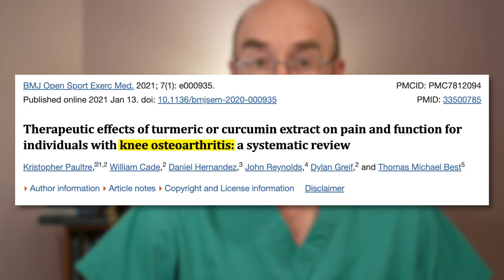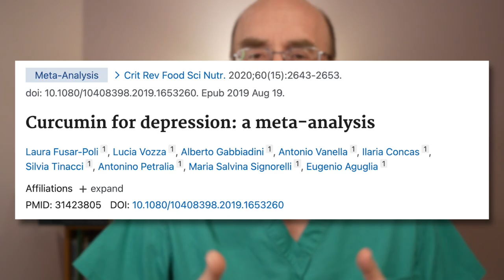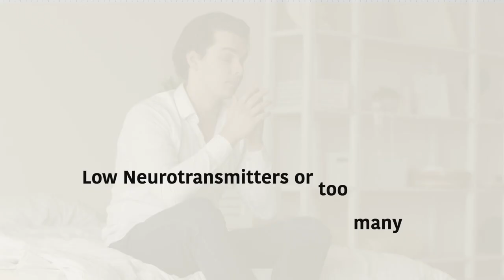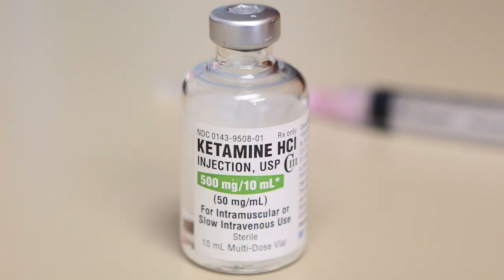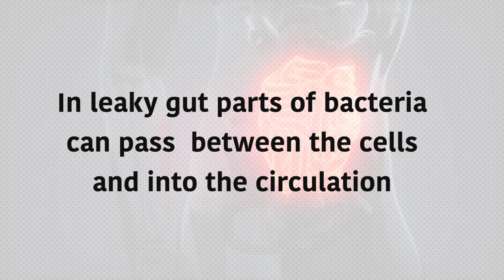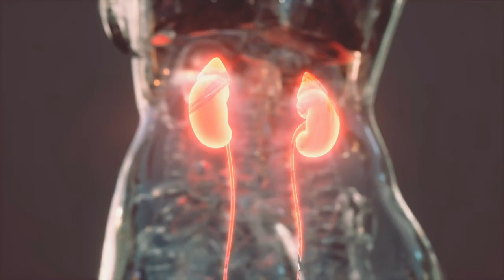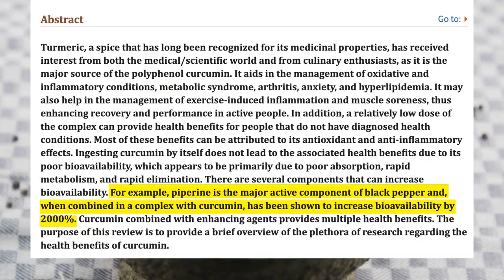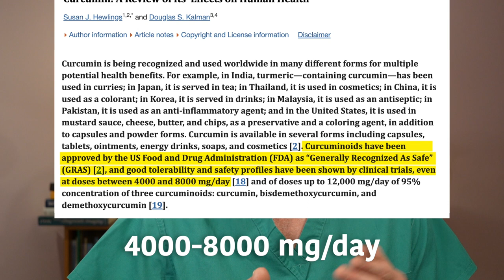How Turmeric (Curcumin) Naturally Fights Depression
Turmeric root, used for curry contains curcumin a potent anti-oxidant, anti-inflammatory used for centuries that also affects your brain and mental health. This video explains the mechanisms, and why this makes sense  from scientific literature . Here are the references if you want to look at this fascinating topic in more detail.

Fusar-Poli, Laura et al. “Curcumin for depression: a meta-analysis.” Critical reviews in food science and nutrition vol. 60,15 (2020): 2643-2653. doi:10.1080/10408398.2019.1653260

Ramaholimihaso, Tahiana et al. “Curcumin in Depression: Potential Mechanisms of Action and Current Evidence-A Narrative Review.” Frontiers in psychiatry vol. 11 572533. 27 Nov. 2020, doi:10.3389/fpsyt.2020.572533

Lopresti, Adrian L. “Potential Role of Curcumin for the Treatment of Major Depressive Disorder.” CNS drugs vol. 36,2 (2022): 123-141. doi:10.1007/s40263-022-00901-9

Matias, Julia Novaes et al. “A systematic review of the antidepressant effects of curcumin: Beyond monoamines theory.” The Australian and New Zealand journal of psychiatry vol. 55,5 (2021): 451-462. doi:10.1177/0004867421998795

Kulkarni, Shrinivas K et al. “Antidepressant activity of curcumin: involvement of serotonin and dopamine system.” Psychopharmacology vol. 201,3 (2008): 435-42. doi:10.1007/s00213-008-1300-y